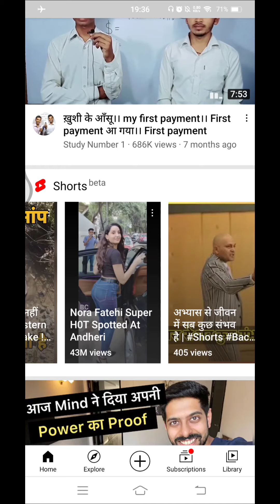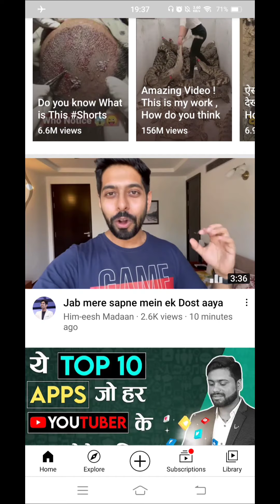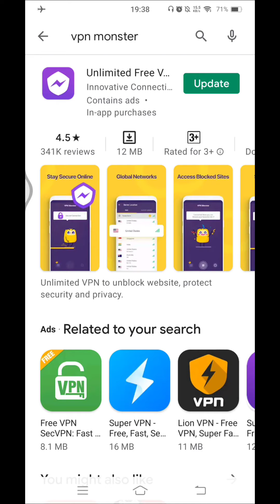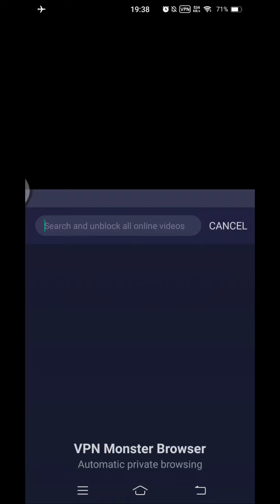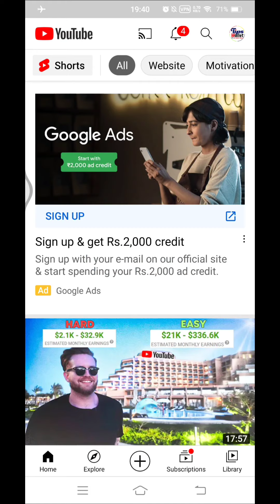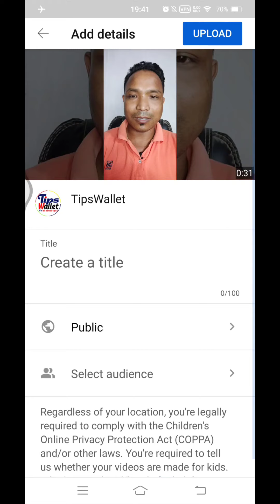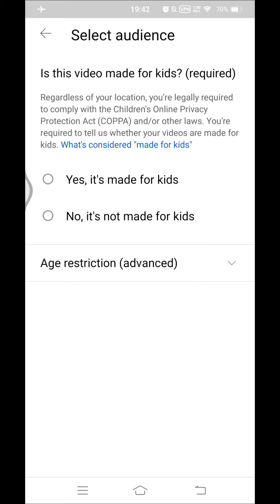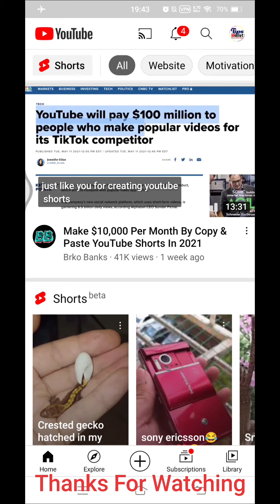HOW TO CREATE YOUTUBE SHORTS IN NEPAL | नेपालमा पनि युट्युब शर्ट्स बनाउनुहोस्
Now using some tricks you can create YouTube Shorts in Nepal also. To know the tricks watch full videos and enjoy it.